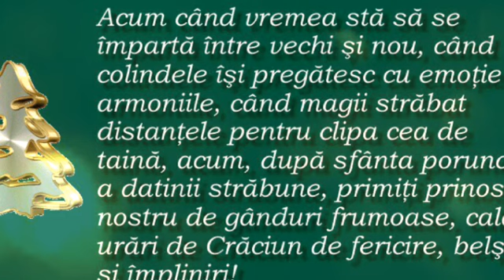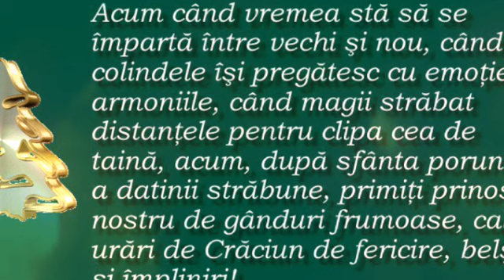Craciun fericit!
Felicitari personalizate cu initiala numelui A vezi aici Vizionare placuta va doresc!
Va multumesc! Sa aveti o zi frumoasa!